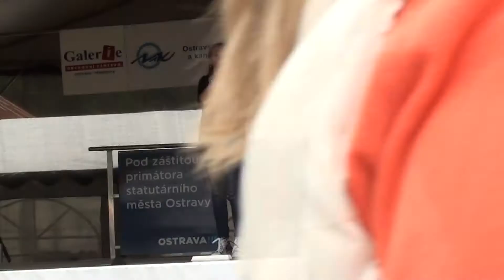Izabela Jati - BAMBIFEST Ostrava 2017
Sestřih mého vystoupení na Bambifestu v Ostravě . Bylo to moc fajn, každý rok se tam ráda vracím!